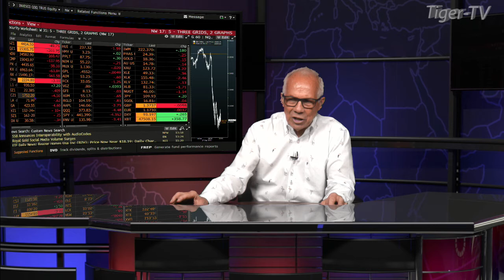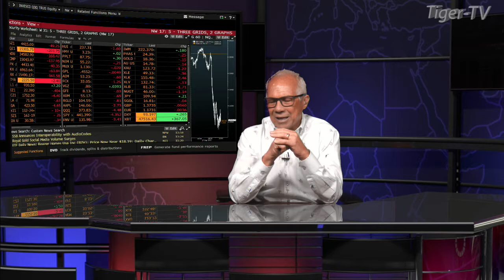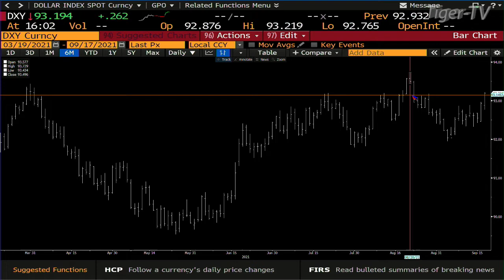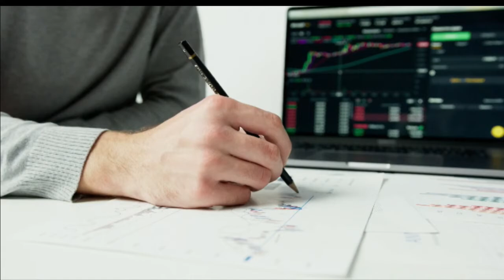September 17th. 4PM Market Update on TFNN - 2021